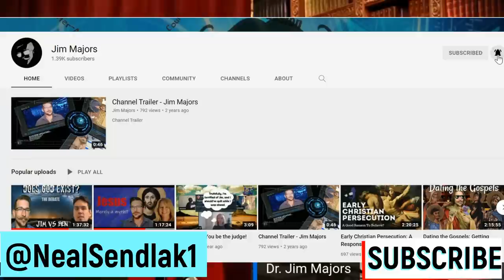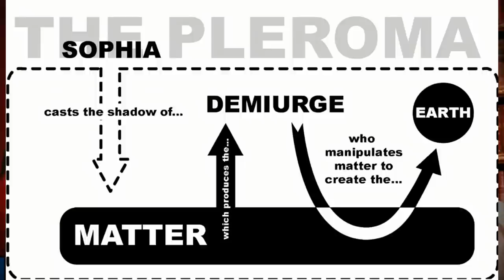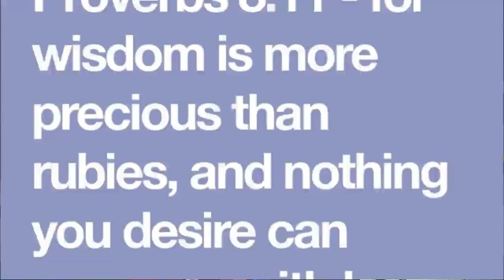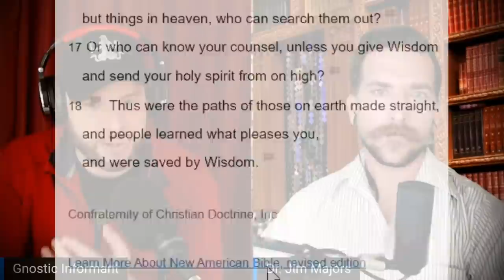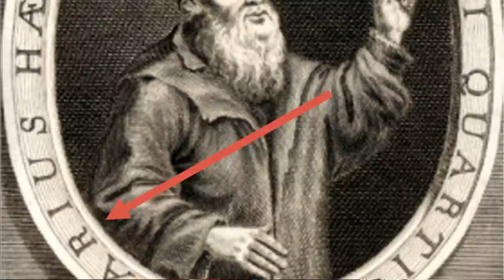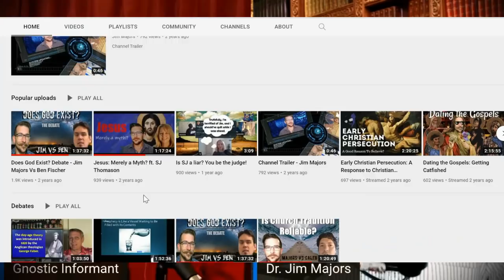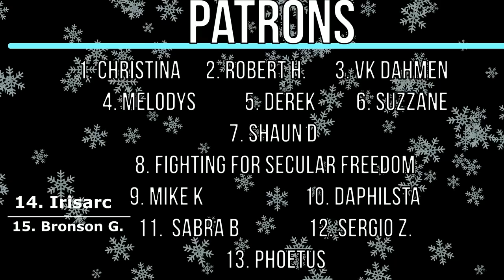Philo Judaeus | Logos & Trinity | Hellenized Judaism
Philo of Alexandria, (20 BCE – c.  50 CE), also called Philo Judaeus, was a Hellenistic Jewish philosopher who lived in Alexandria, in the Roman province of Egypt.
Many of his works are survived to us through the Church, such as his writings on the Trinity, the Logos, and other Hellenistic Jewish ideas that influenced early Christianity.